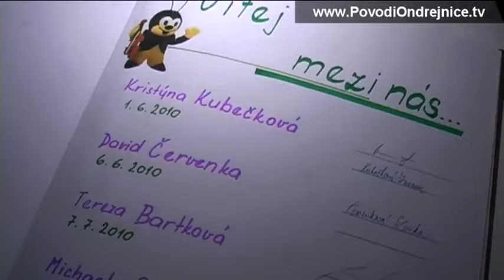Vítání občánků obec Kozlovice www BeskydskaTelevize cz